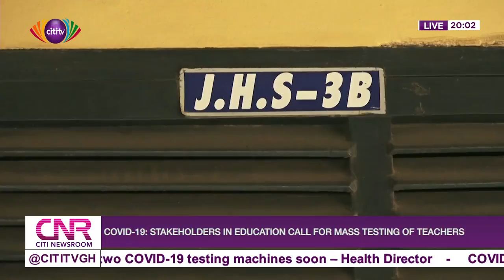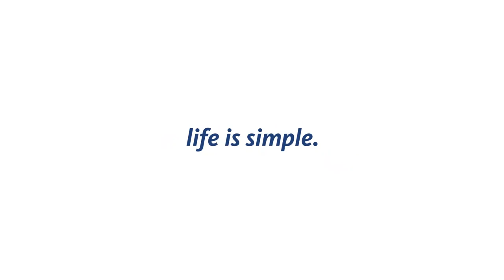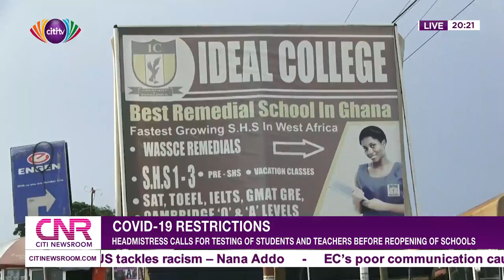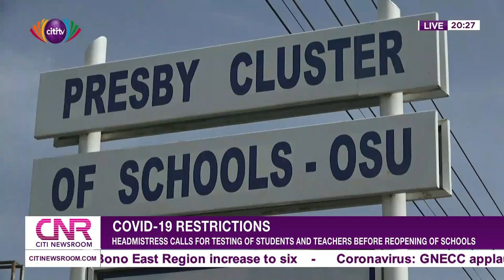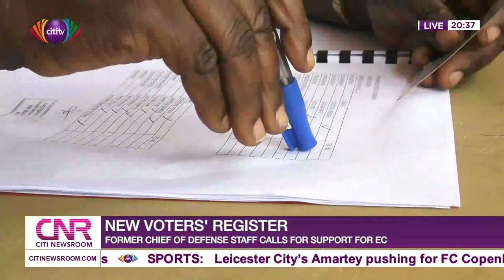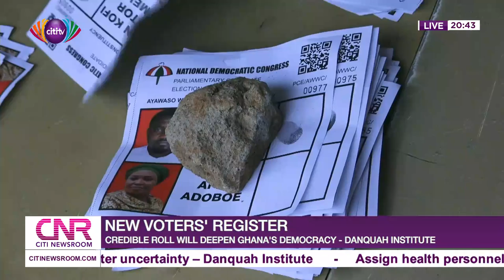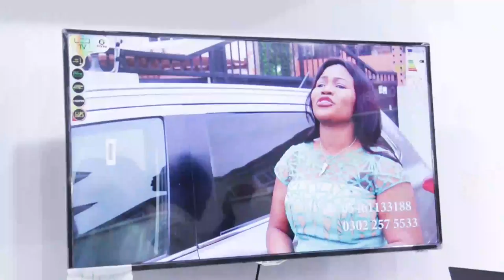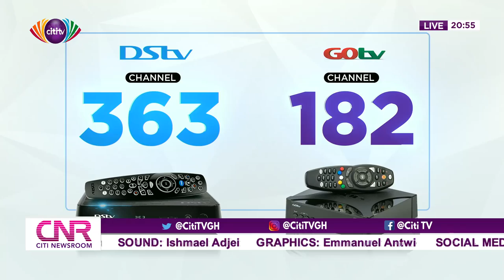CitiNewsroom: Monday, 1st June, 2020